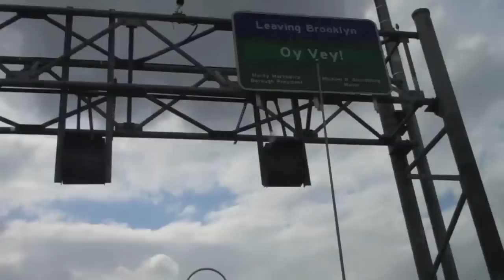New York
The Foot. triumphantly revisits New York City